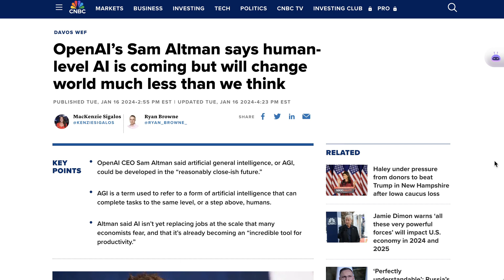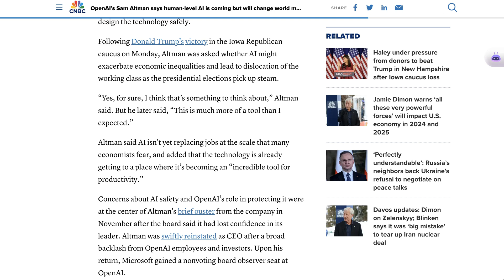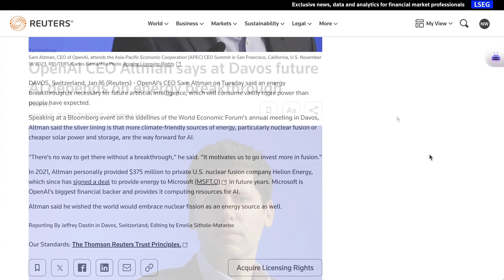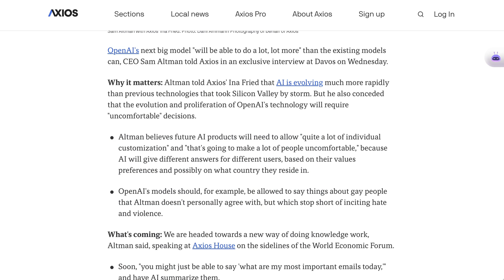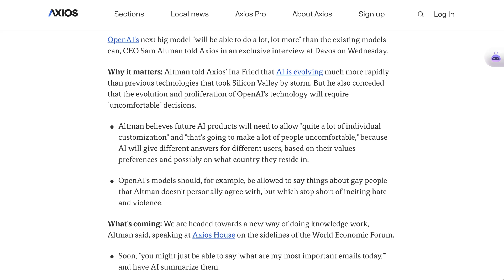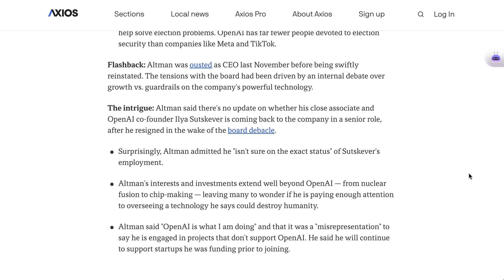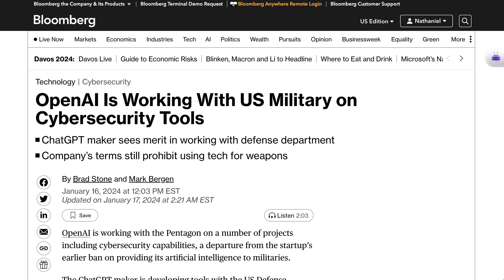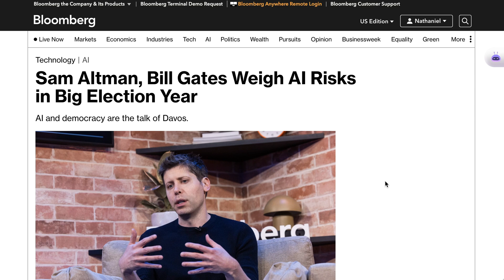Altman Says AGI Coming Soon, But Less Disruptive Than We Think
Speaking in interviews surrounding the World Economic Forum, OpenAI CEO Sam Altman said that he thought that AGI was coming soon-ish, but that it was going to change things less than we think. Is it really an updated belief, or a specific and intentional PR narrative?